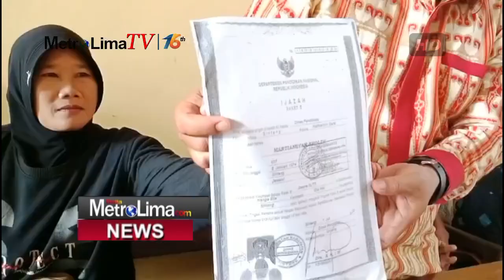warga Desa Laman Raya Kembali mendatangi Polres Sintang perihal Ijazah Palsu